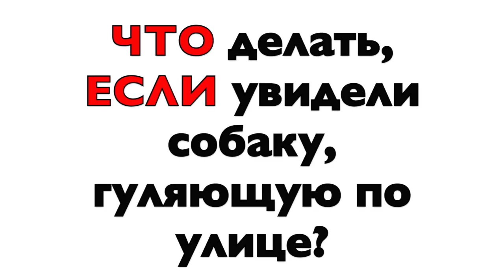Бездомные животные в Италии ч.1 (на русском)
В этом репортаже постараюсь осветить проблему бездомных животных в Италии, а точенее в регионе Тоскана, где я и живу.
Покажу вам, где и как они живут и кто о них заботится!
Но какой бы не был хороший приют, дома животным всё.таки лучше!
НЕ ПОКУПАЙТЕ ЖИВОТНЫХ! ВОЗьМИТЕ ИЗ ПРИЮТА!

A parte YOUTUBE mi trovi su 😎👉🏼:
Где меня найти, кроме ютуба😎👉🏼: